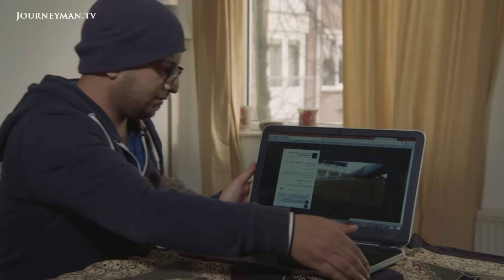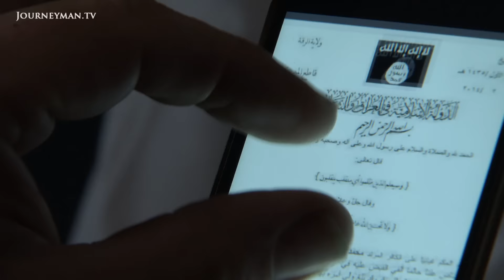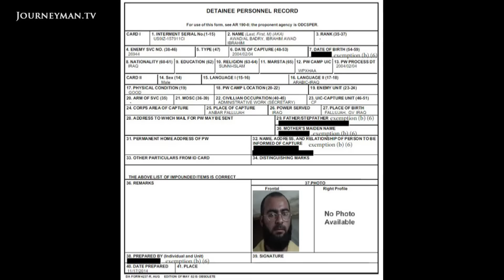Inside The Heart Of The IS Caliphate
As war between the West and Islamic State escalates, little is known of IS leader Abu Bakr Al-Baghdadi. Is destroying Al-Baghdadi the key to defeating terror? This report explores the ISIS reign of terror in Syria.

"Al-Baghdadi has only appeared in public once, and after that never again", describes Hani. Like so many Syrians, Hani fled from the brutality of the Islamic State after they captured his hometown of Raqqa. It is not only in Raqqa that the lives of citizens are in danger. While Sinjar is one of the first major cities that ISIS has had to give up, after their retreat the horrendous consequences of their reign of terror became clear. Mass open graves filled with bodies revealed the remains of anyone who did not share their beliefs.

Captured by US forces in Iraq in 2004 and detained at Camp Bucca, Baghdadi has gone on to build a powerful and remorseless caliphate intent on world Jihad. "Al-Baghdadi wants to be portrayed as the religious leader of this new nation. But he wants to be invisible. This only increases his appeal", explains an expert. In response to their growing strength, Western powers have increased military retaliation in Syria, but this war cannot be fought with weapons alone; it is far more complex. As one expert describes, "you can't bomb an ideology...if you try to bomb an ideology you will only reinforce it".

KRO – Ref. 6638